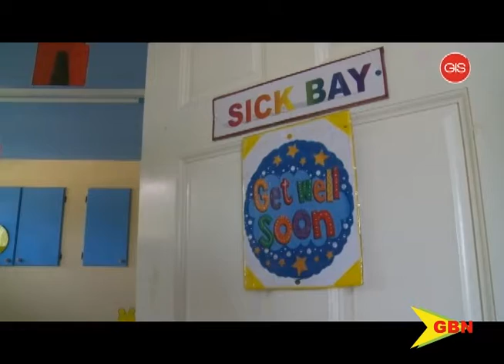Mt Horne Day Care Center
Parents of Mt. Horne St. Andrew  will no longer have to struggle to take their toddlers to Day Cares in the town of Grenville as the village is now fully equipped with a state of the art facility.